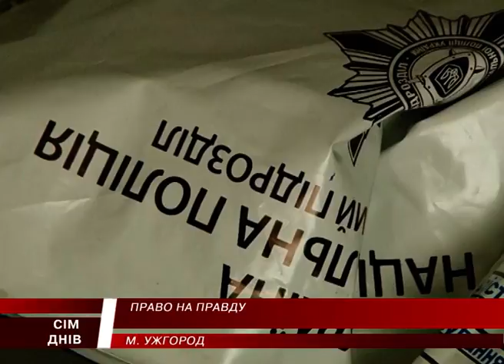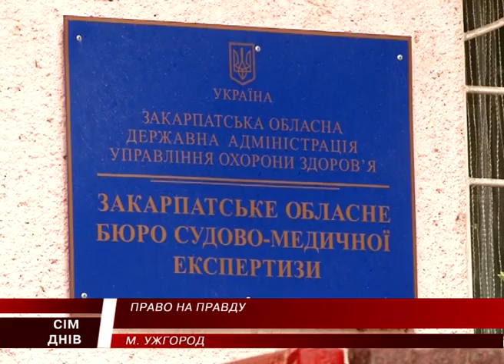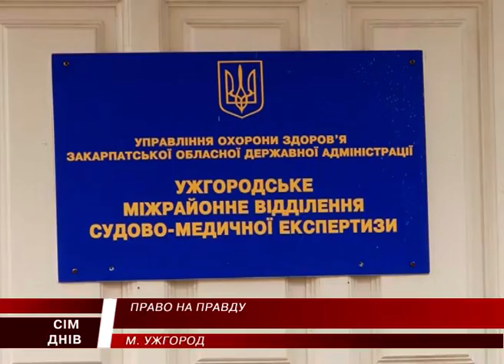75 % посмертних діагнозів в Україні помилкові